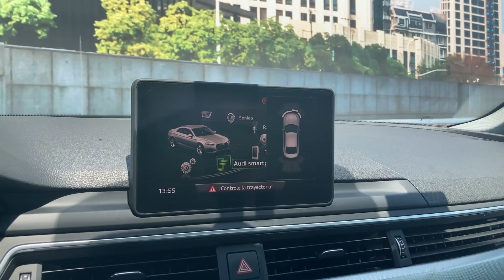AUDI A5 2020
PRCY20